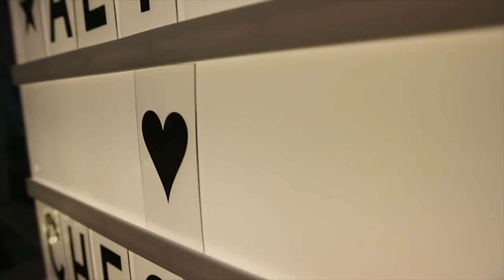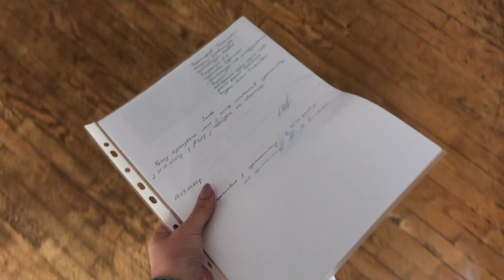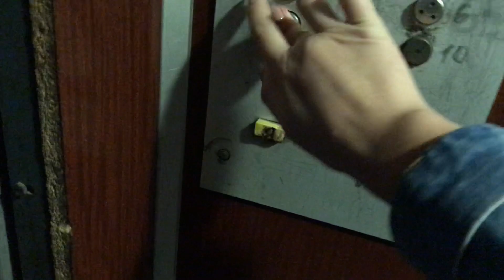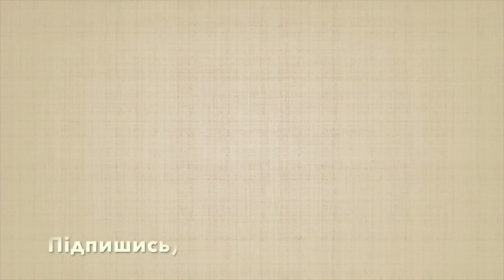VLOG/ ПЕРЕЇЗД/ ПЕРЕЇХАЛА З ГУРТОЖИТКУ НА КВАРТИРУ